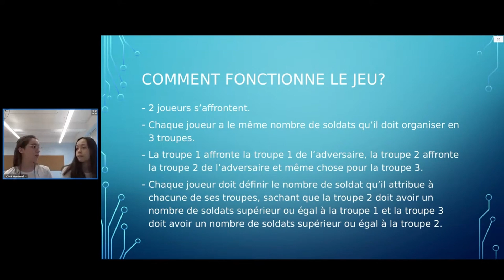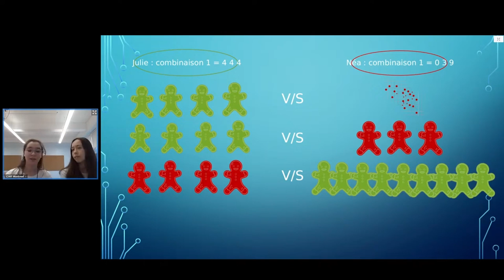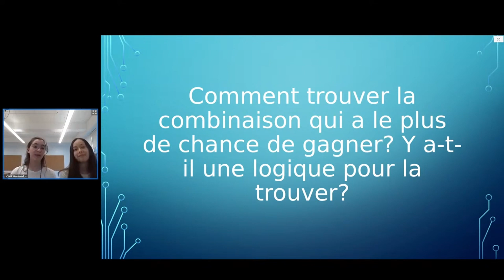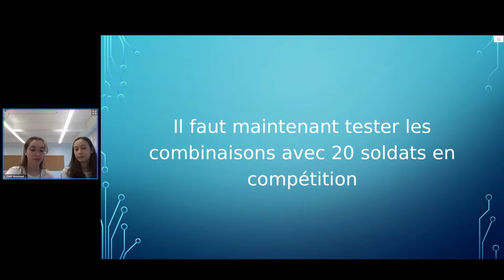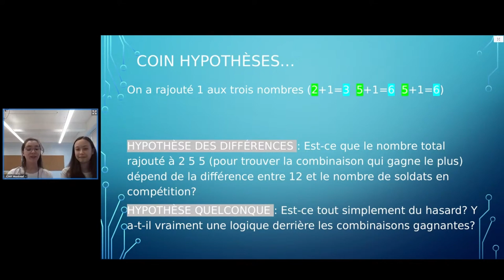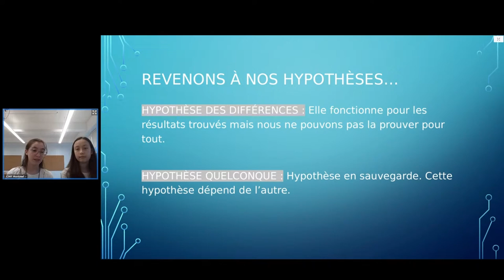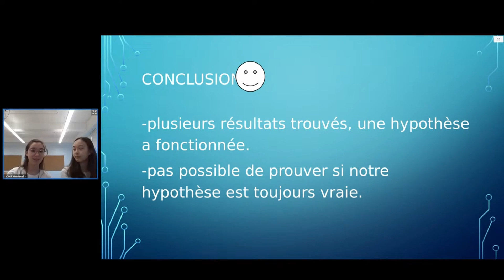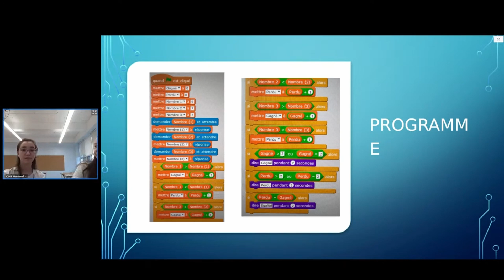"Le jeu du caporal" Talbot CIMF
Exposé des élèves du Collège Marie de France à Montréal, sur le "Jeu du caporal Talbot" pour le 33e congrès MATh.en.JEANS en zone Amérique du Nord, le 9 juin 2022.